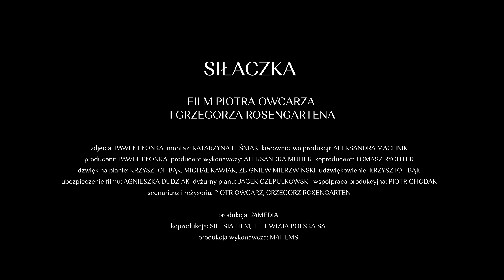SIŁACZKA - oficjalny zwiastun filmu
24MEDIA przedstawia film p.t. „SIŁACZKA”
w reżyserii Piotra Owcarza i Grzegorza Rosengartena.

To niezwykła opowieść o najmłodszej polskiej mistrzyni olimpijskiej Kamili Skolimowskiej, dziewczynie z talentem, pasjami i niespełnionymi marzeniami. To także przepełniony wrażliwością obraz Kamili, jakiej nie znaliśmy ze sportowych aren. Ale też filmowy, prawdziwie przejmujący dokument ukazujący oczami bliskich,  przyjaciół i znajomych barwną życiowo historię zawsze uśmiechniętej Kamy.

Teresa i Robert Skolimowscy, rodzice zmarłej córki a zarazem mistrzyni świata w rzucie młotem Kamili Skolimowskiej, po raz pierwszy po 15 latach od jej śmierci na zgrupowaniu w Portugalii udają się w nostalgiczną podróż do miejsc w których trenowała, na siłownię, gdzie feralnego dnia straciła przytomność a także do kliniki, gdzie zmarła. W podróży towarzyszy im były trener Kamili, przyjaciel rodziny Krzysztof Kaliszewski, który jest ich przewodnikiem w miejscu, gdzie spędzała tygodnie na treningach.

Teresa and Robert, parents of their deceased daughter and world champion in hammer throw Kamila Skolimowska, 15 years after her death at a training camp in Portugal, go on a sentimental journey to the places where she trained, to the gym where she lost consciousness on that fateful day, and to the clinic where she died. They are accompanied on the journey by Kamila's former coach, family friend Krzysztof, who is their guide in the place where she spent the last days of her life.

produkcja 24MEDIA
koprodukcja SILESIA FILM, TELEWIZJA POLSKA
produkcja wykonawcza M4FILMS
kierownictwo produkcji ALEKSANDRA MACHNIK
zdjęcia PAWEŁ PŁONKA, montaż KATARZYNA LEŚNIAK, dźwięk KRZYSZTOF BĄK
producent wykonawczy ALEKSANDRA MULIER, koproducent TOMASZ RYCHTER, HANNA TWARDOWSKA-MACHNIO
producent PAWEŁ PŁONKA
scenariusz i reżyseria PIOTR OWCARZ, GRZEGORZ ROSENGARTEN